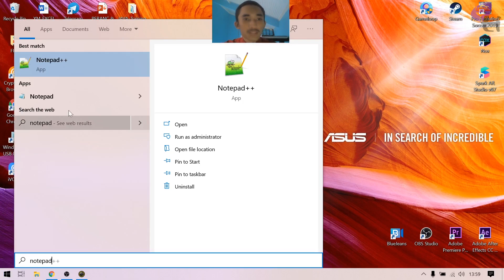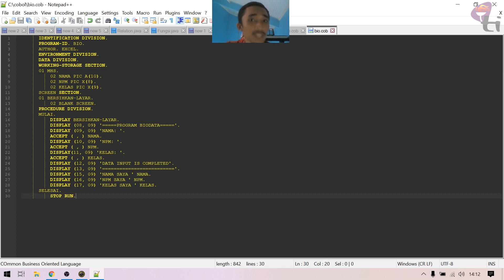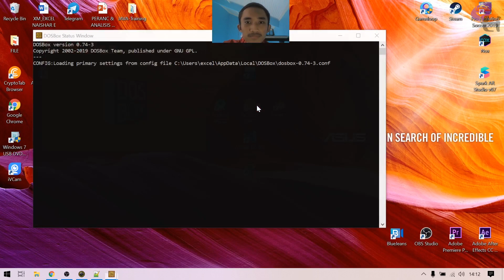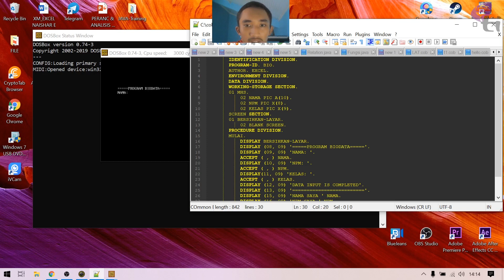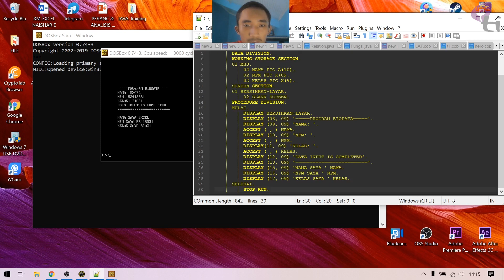COBOL INPUT-OUTPUT - ALGORITMA PEMROGRAMAN 3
Hai, video ini akan membahas tentang Bahasa Pemrograman Cobol tepatnya kita akan mempelajari Input-Output pada Cobol. Seperti apa materi dan praktiknya? Selamat menonton! ENJOY!
Berikut link download DOSBox dan COBOL!